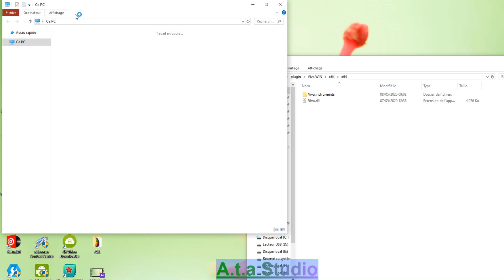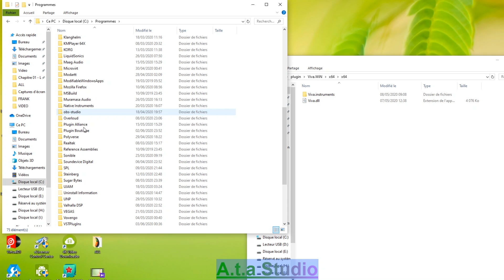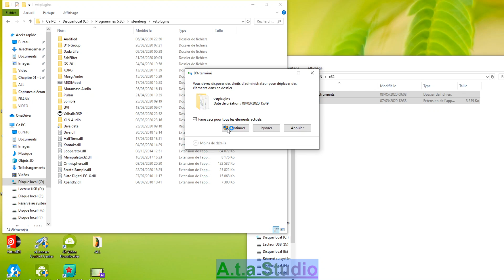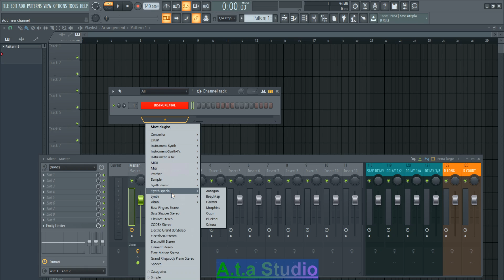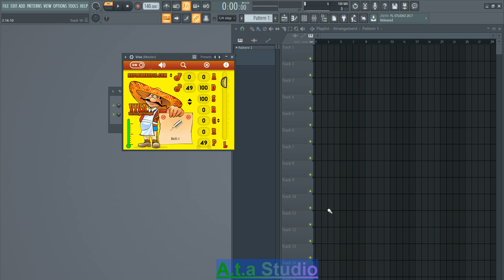COMMENT INSTALLER UN VST OU VSTI PLUGIN AYANT L'EXTENSION DLL DANS DAW SEQUENCEUR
bon jour bienvenu sur un nouveau tutoriel petit rappel et j'espere que cela va vous servir.

La musique c'est ma passion
Beatmarking, production musicale, tutoriel inspirant, apprentissage, Utilisation plugin